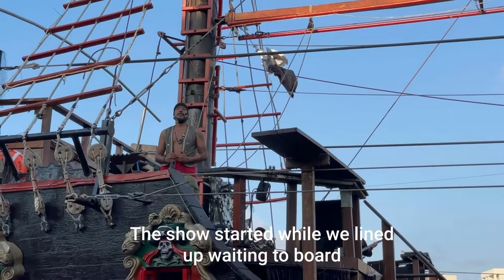Jolly Roger Pirate Show Cancun Mexico 2021 Vlog: Day 2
Jolly Roger Pirate Show with all inclusive drinks and dinner.